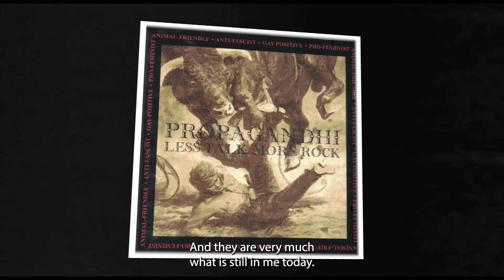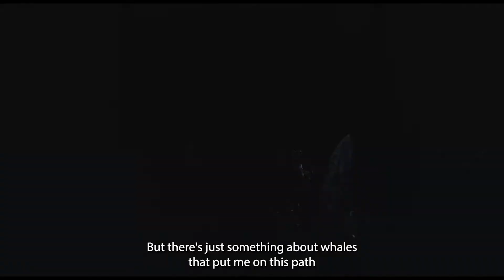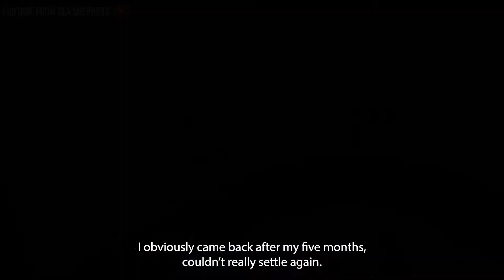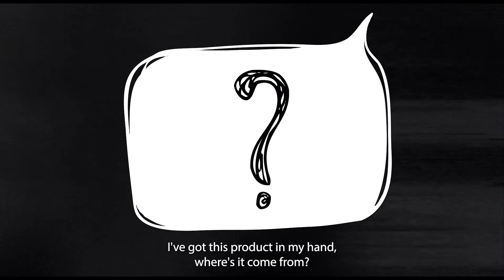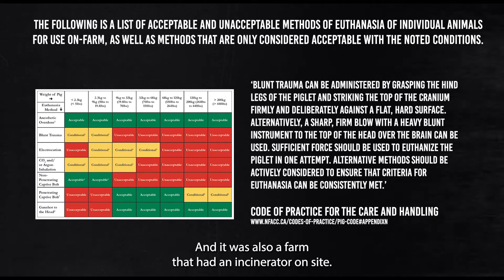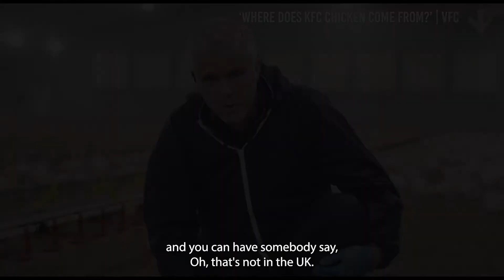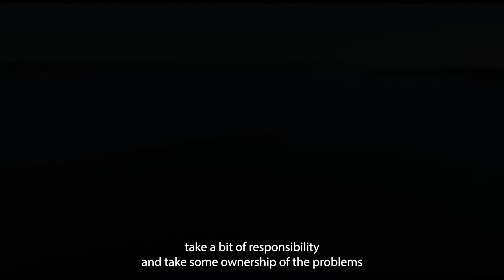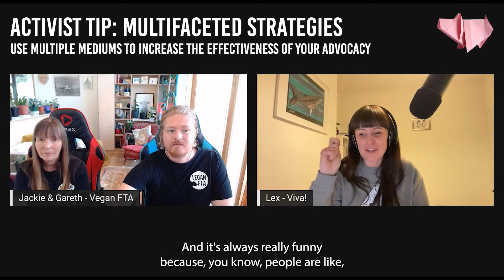STOP ANIMAL ABUSE – How To Expose Cruelty with Lex Rigby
Learn how to expose cruelty and stop animal abuse with Lex Rigby of UK charity, Viva!

In this episode of Activist, Lex Rigby takes us on her journey from defending the oceans with Sea Shepherd to conducting and coordinating successful investigations on farms within the UK. Along the way Lex provides many useful insights into how we can all become involved and save lives.

Activist is a show designed to give you insights, tactics and strategies for becoming a better advocate for animal rights and animal liberation. Through out the series you will meet incredible activists working across the many different fields advocacy allowing you to find your form of activism for the animals.